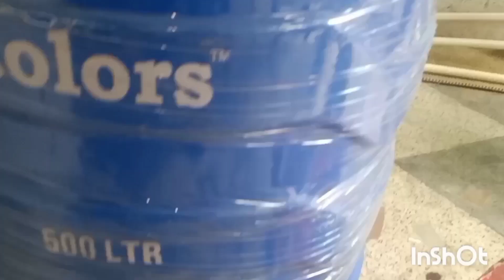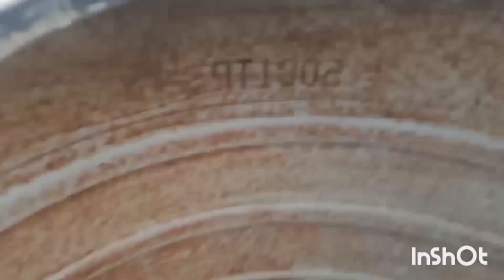water Tanki fitting kaise karen